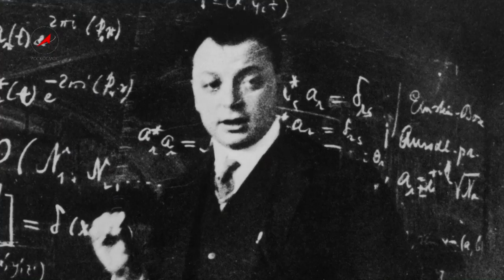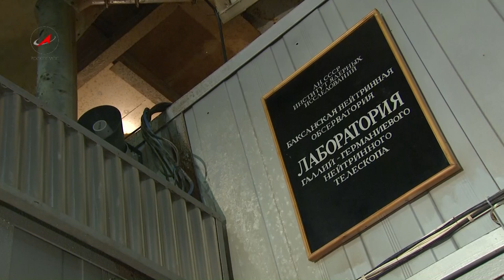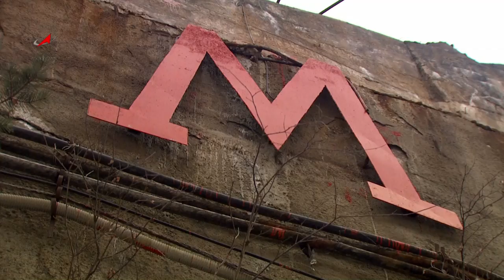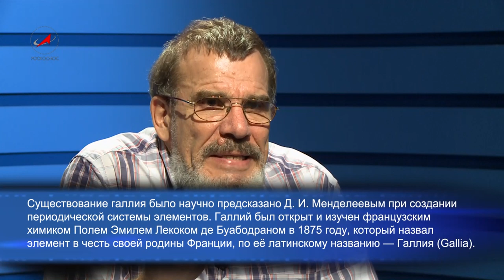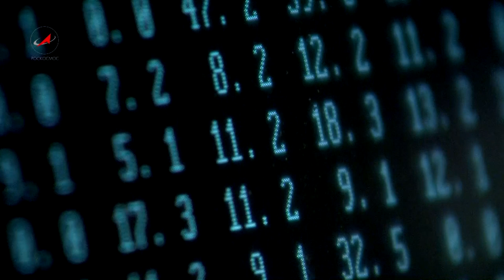Русский космос №26. Нейтрино, частица-призрак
Недавно европейскими учёными было объявлено -- скорость нейтрино, отправленного через земную твердь из Большого адронного коллайдера навстречу гигантскому детектору Гран-Сассо -- превысила скорость света.

И хотя позже это открытие было опровергнуто, внимание всего научного мира снова оказалось приковано к этой загадочной частице.

Почему нейтрино называют «частицей-призраком», как и зачем изучают нейтрино, и почему уникальная советская нейтринная обсерватория расположена на 2-хкилометровой глубине, в эфире «Русского космоса» рассказал специалист в области экспериментальной ядерной физики, один из создателей Баксанской нейтринной обсерватории (БНО ИЯИ РАН), заведующий лабораторией галлий-германиевого нейтринного телескопа БНО, доктор физико-математических наук Владимир Николаевич ГАВРИН.

Программу провёл Алексей Самолётов.